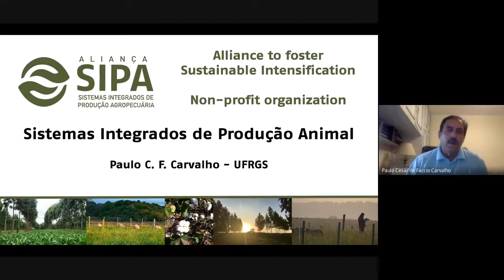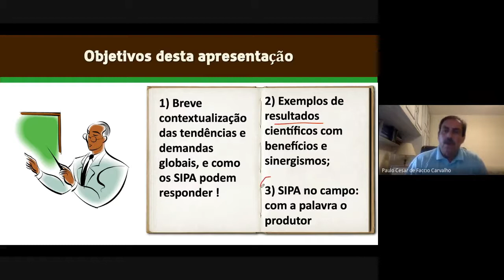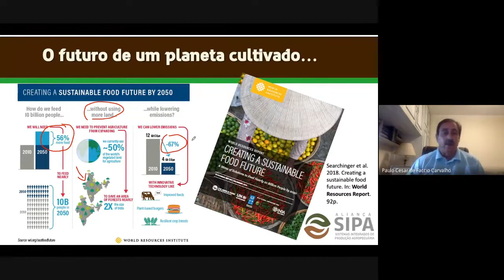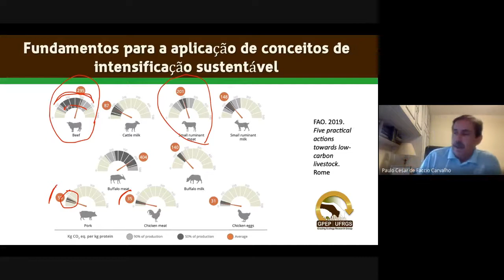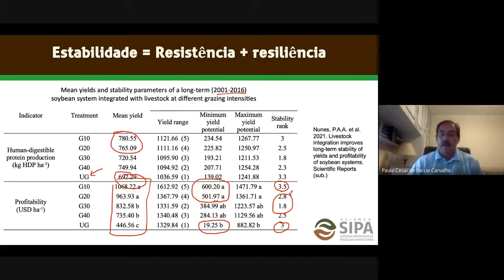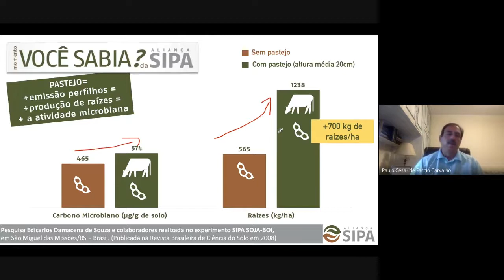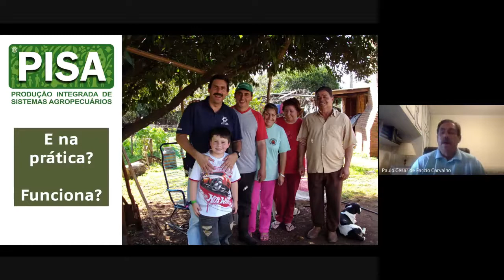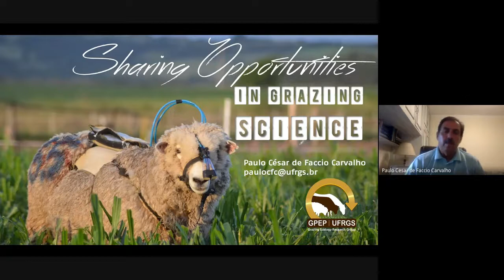Sistemas Integrados de Produção Animal - Palestra Paulo Carvalho no Ciclo de Palestras da UnespFor